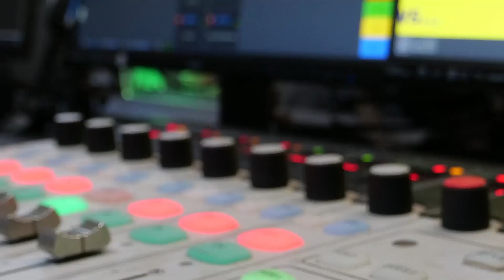TODAY IN THE NEWS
The Federal Government says that its revenue to debt servicing has dropped to 68%. The Minister of Finance Wale Edun has described this as an improvement over the 93% that was recorded in 2023.